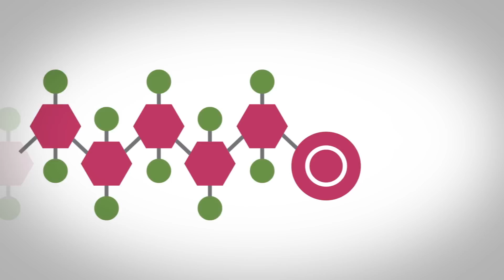Discover the History of Rehau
German precision engineered, REHAU PE-X pipe and fittings are produced to the highest quality standards. Find out more about the history of REHAU and what makes it such a quality product.